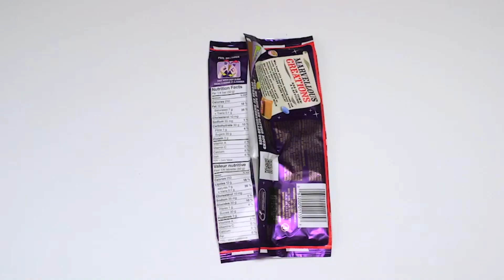Gearshift Demo Reel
Gearshift Productions is a vertically integrated video production company focusing on Commercials, Corporate Communications and Online Content. Our Driver™ process allows us to deliver a More Convincing Message to your customers. Our services include Creative, Video Production, Editing, Animation and Interactive.